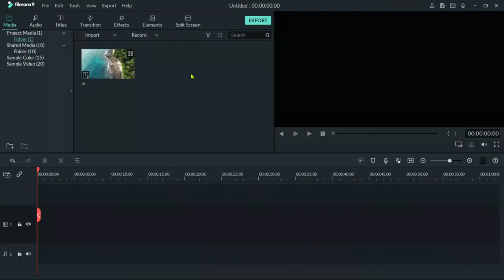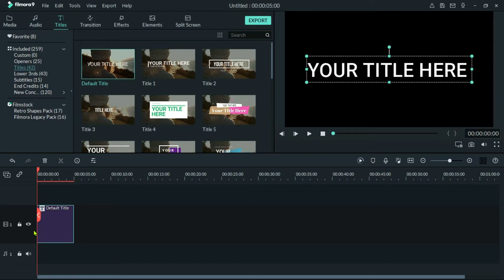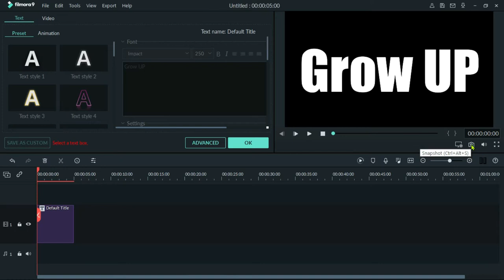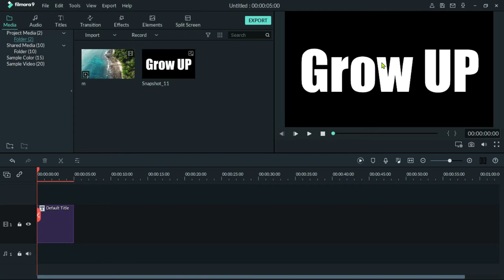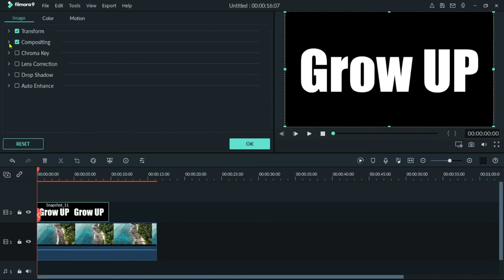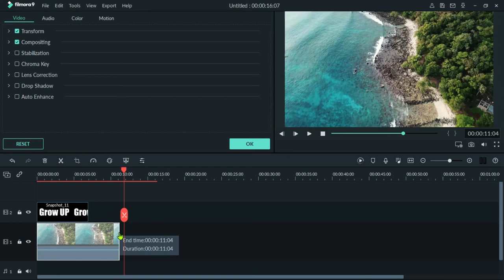🔍Zoom Through Text Effect in Filmora9! | Two Minute Tip Urdu/Hindi | Grow UP Tech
Is video main hum siken gy k ak Text main sy hum video ko Zoom kis tarh kar sakty hain.